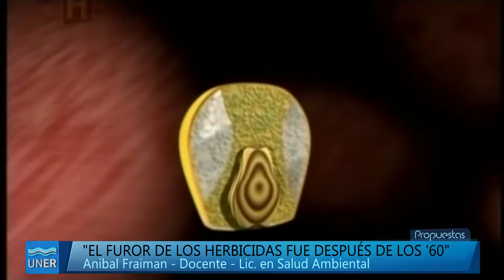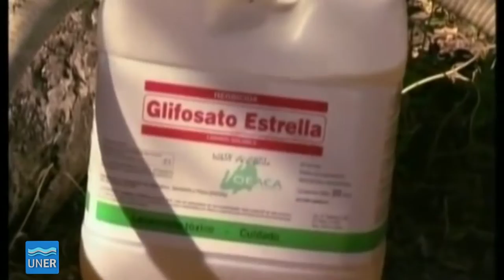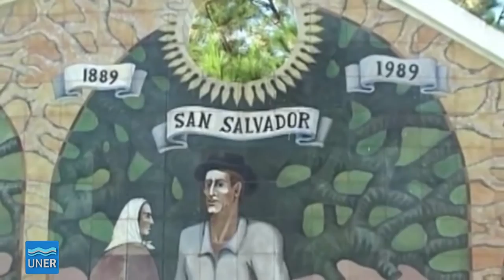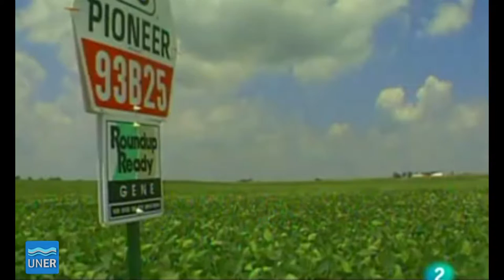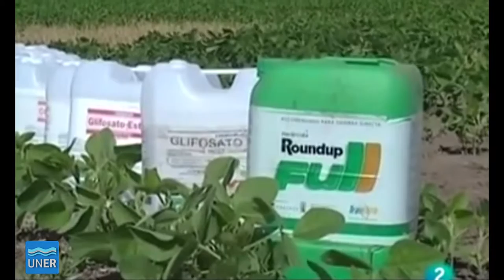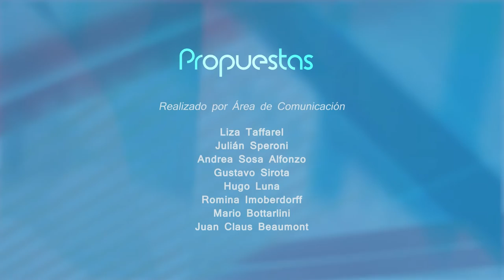Propuestas 19 2016 - Agroquímicos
Programa Propuestas Nº19, con la presencia de Aníbal Fraiman y Mario Dupin, docentes de la Licenciatura en Salud Ambiental de la Facultad de Ciencias de la Salud, donde nos hablan de los paquetes tecnológicos (semillas transgénicas, herbicidas, plaguicidas) la forma actual de producción, los efectos en la salud, y otras formas s de cultivo.